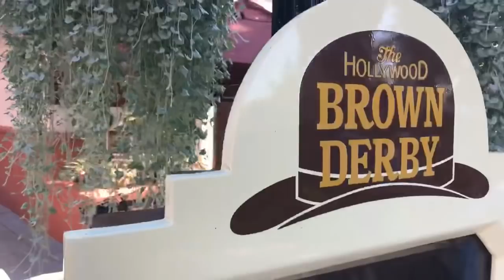Live Video - Let’s watch Voyage of the Mermaid at Disney’s Hollywood Studios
Live Video - Let’s watch Voyage of the Mermaid at Disney’s Hollywood Studios.  The show is a theatrical production that retells the classic Disney animated story of Ariel and her quest to become human.